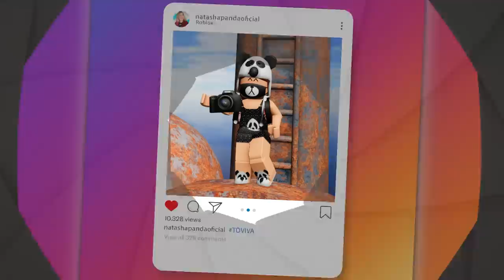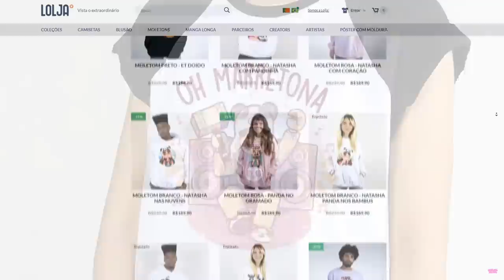ROBLOX A QUEDA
Nome do jogo: Fall [MORPHS]

NatashaPanda😊